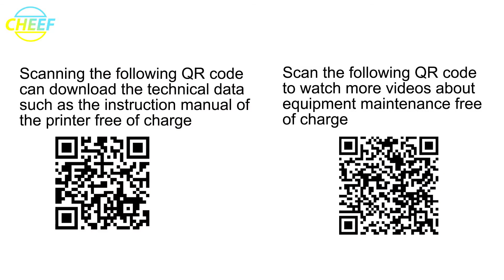fiber laser marking machine Printing stainless steel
Laser marking machine for metal printing